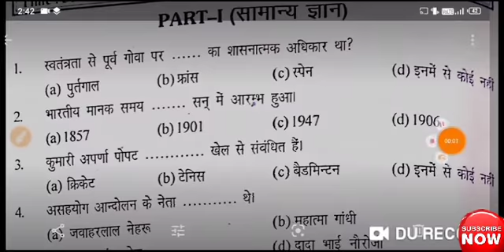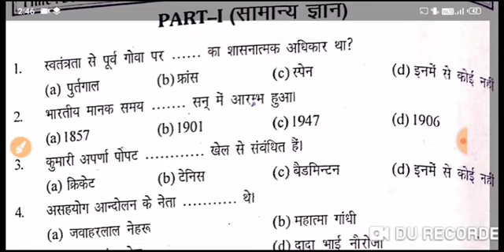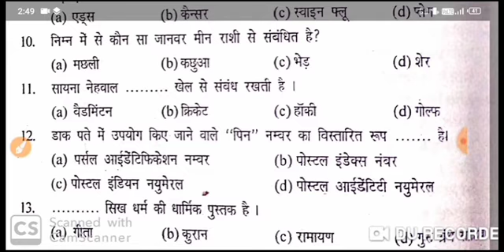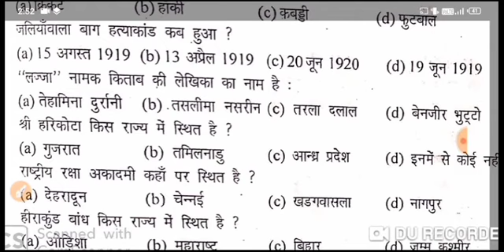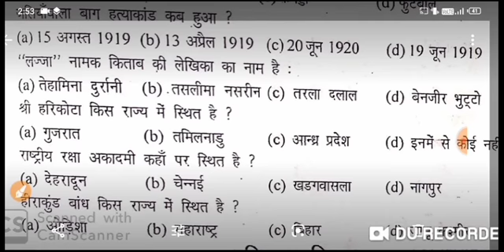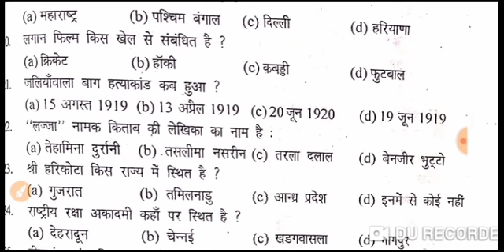Navy Mr Exam Gk Practice Set In Hind || Section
Navy Mr Exam Gk practice set...
Gk Section Part 1 .
PDF lene ke liye join kare telegram group ko